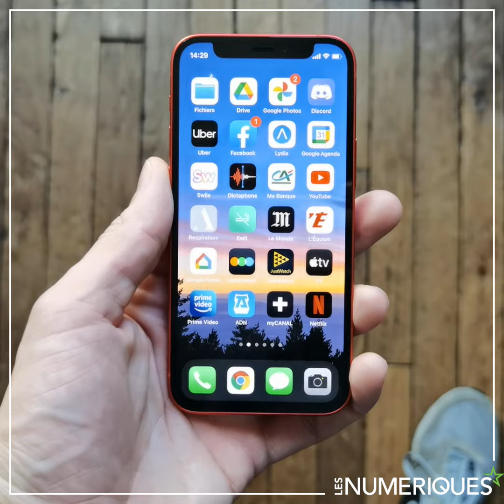iPhone 12 Mini = mini batterie ! On fait le point sur l'autonomie de ce si mignon smartphone !